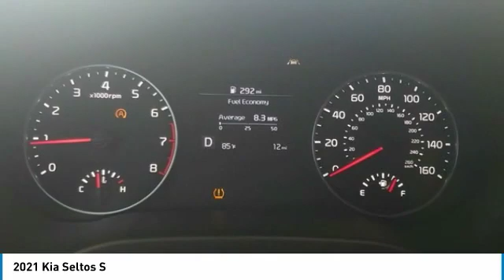2021 Kia Seltos S FOR SALE in Kingwood, TX M7056675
Stop in today for a test drive of this N 2021 Kia Seltos

Pick up this Black 2021 Kia Seltos, available today at Parkway Family Kia. This could be the one you've been searching for.